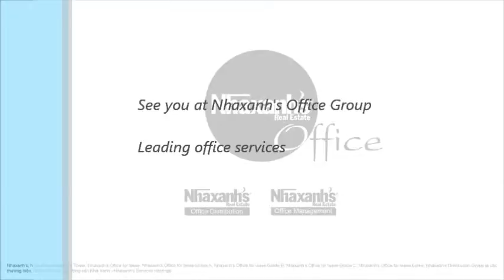Thuê văn phòng dịch vụ ngắn hạn tại Quận Bình Thạnh, TPHCM